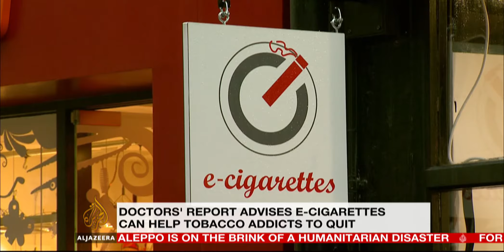RCP report Linda Bauld Aljazeerah April 2016